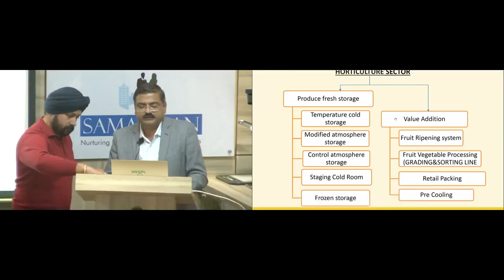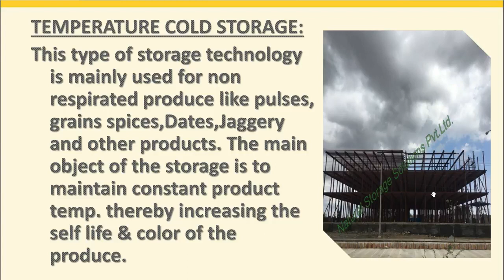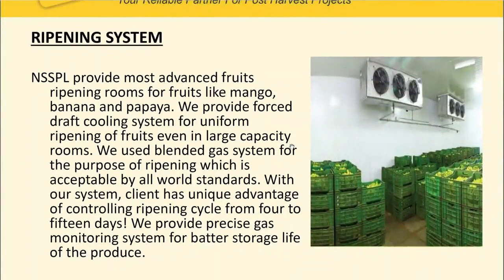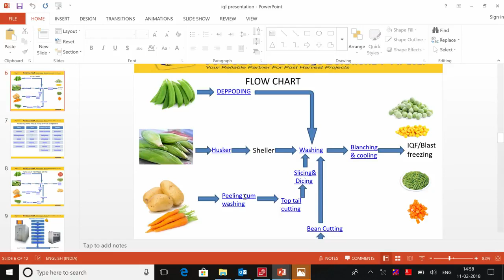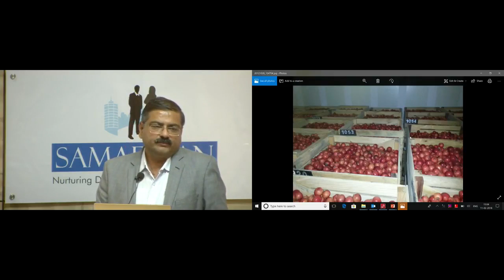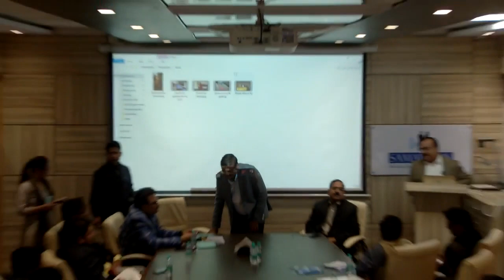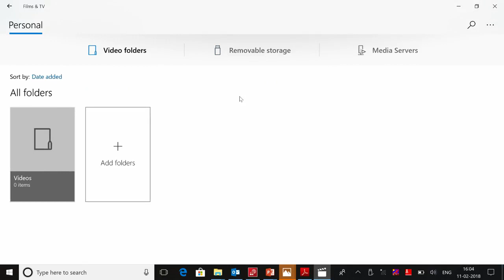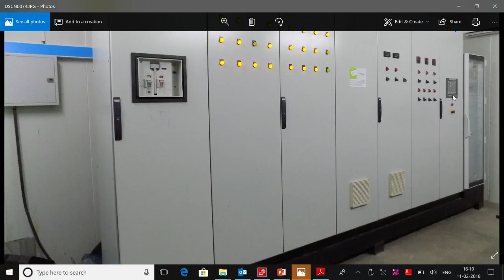Cold Storage Business Conference Meeting | cold storage technology | Cold Storage (Full Tutorial )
Cold Storage Business Conference Meeting | cold storage technology in india | Cold Storage Business In India | cold storage kaise banaye | cold storage banane me kitna kharcha aata hai | (HINDI)

I would like to introduce our organization Natural Storage Solutions pvt ltd.that specializes in the business of manufacturing food processing equipment For Cold storage Manufacturing Companies In India. We have been specializing in this business since last two decades Our client list includes the reputed organizations in the India & across the globe. We not only provide turnkey solutions for post harvest project, but also capable to do job work of goods as our facility is having good infrastructure equipped with imported machines and skilled labor. Our clients have been satisfied by our service and we have never received a single complaint since the inception of the business. It would be a great honor do business with you and that will add another reputed organization in our client list.

Covered Topics in The Video:
1): How to Start a Cold Storage Business
2): Cold Storage Business Ideas
3): Cold Storage Business Plan
4): Cold Storage Business In India

Regards,
Natural Storage Solutions Pvt. Ltd.
Block No.225/P, Chhatral-Kadi Road,
Nr Somany Ceramics Godown,
Village : Dhanot Tal.: Kalol,
District : Gandhinagar,
Gujarat-India,Pin-382729